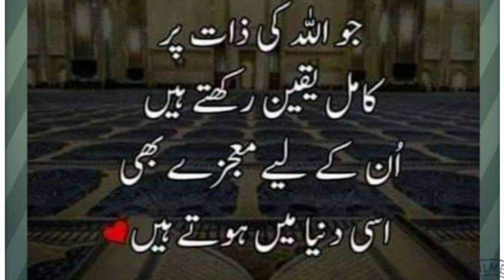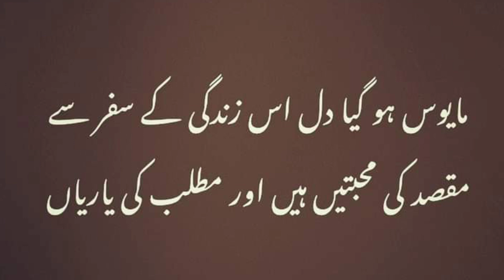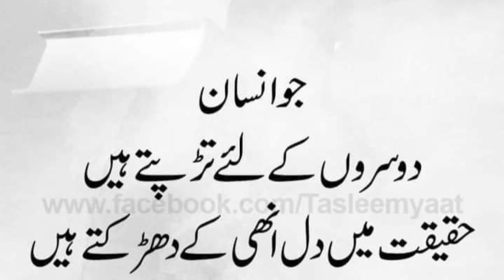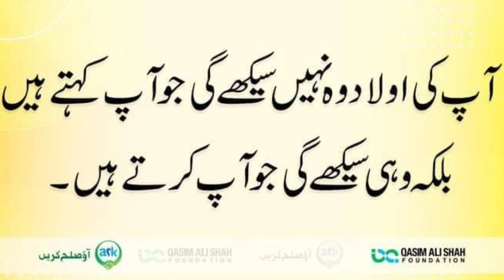zindgi ne skoon chaty hu kabhi ksii se umeedy mat rkho sirf Allah pr bharosa rakho